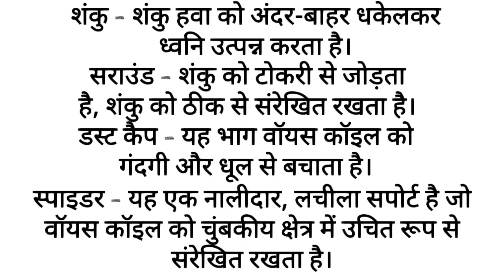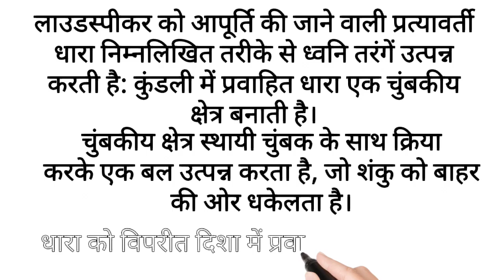लाउडस्पीकर कैसे काम करता है || How does a speaker work step by step